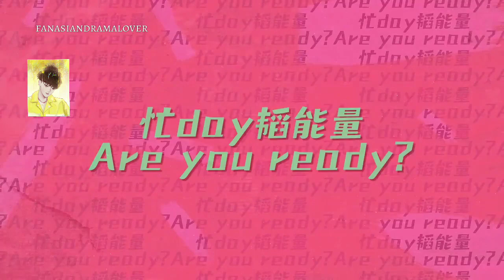Huang Zitao " during "Young Forever Event" photo shot+ playing basketball/ energetic panda😃